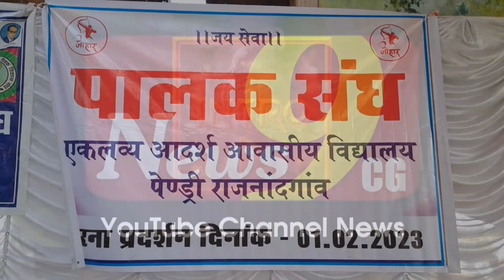एकलव्य आर्दश आवसीय विद्यालय के पालक संघ बैठे धरने पर